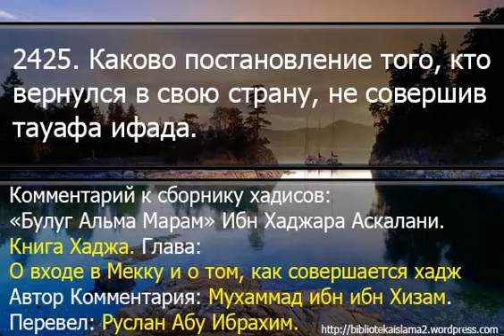2425 Каково постановление того, кто вернулся в свою страну, не совершив тауафа ифада